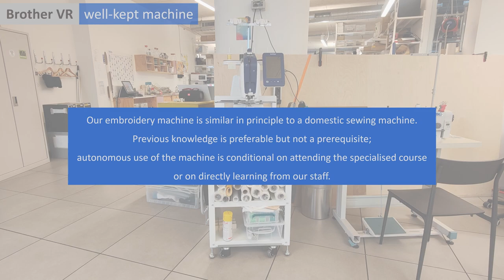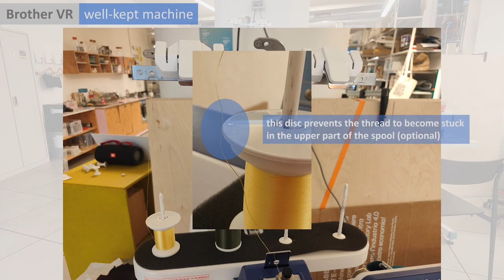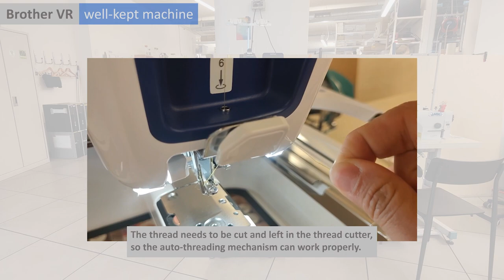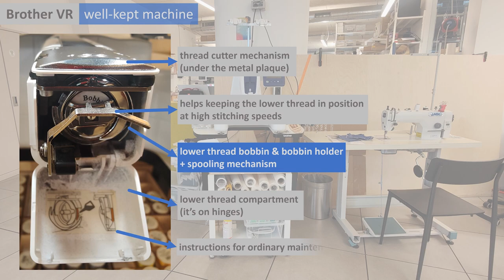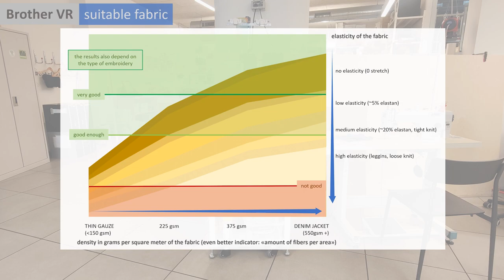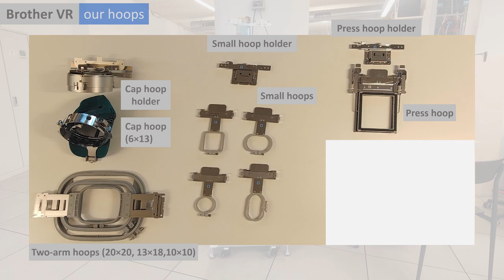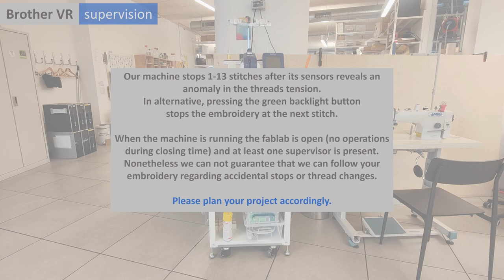Brother VR - machine quick tutorial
This videotutorial aims to make known the basics of working with our Brother VR embroidery machine.